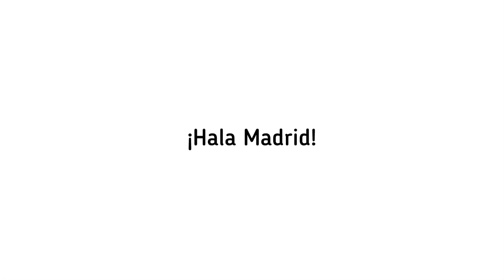Pep Guardiola Beberkan Rahasia Kalahkan Real Madrid | Quique Setién Intip Permainan Real Madrid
HIGHLIGHTS REAL MADRID VS MANCHESTER CITY:

1. Real Madrid 1 - 2 Manchester City
2. El clasico akan jadi moment penting bagi Real Madrid
3. Kartu merah Sergio Ramos serupa musim lalu
4. Rahasia Pep Guardiola kalahkan Real Madrid
5. Quique Setién intip permainan Real Madrid